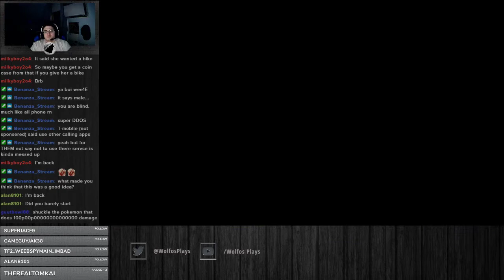We're Flying through this! - Pokemon Emerald Randomizer Pt. 25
In preparation for the new DLC for Pokemon Sword and Shield, I decided to do a randomizer with Pokemon Emerald.